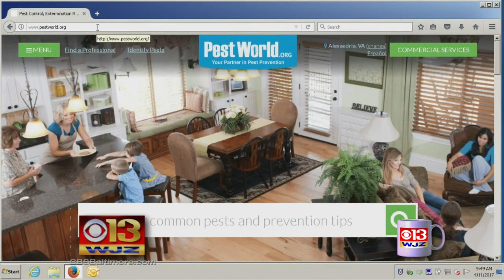Coffee With: Bob Vila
Linh and Marty have Coffee With Bob Vila.